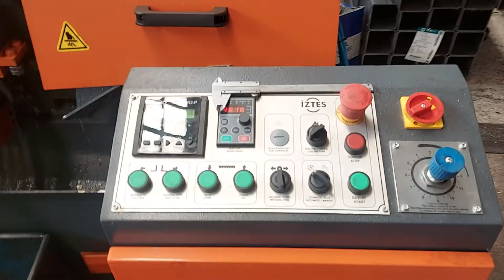Alinenin Yeni Üyesi İZTES 300 Kes Durma